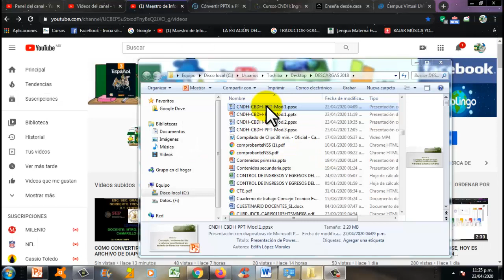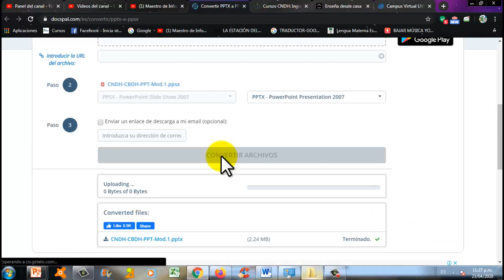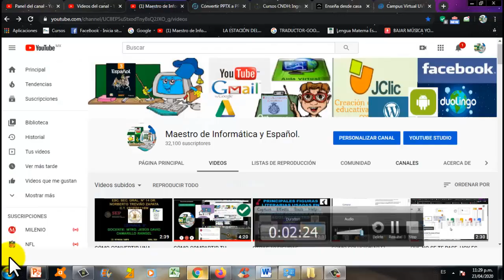CÓMO MODIFICAR UNA PRESENTACIÓN DE POWER POINT CONVERTIR DE FORMATO PPTX A PPTS FÁCIL Y SIN NADA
modificar presentacion power point,CÓMO MODIFICAR PLANTILLA (PATRÓN) EN POWERPOINT | TeachMe,Como editar una diapositiva en power point,Aprende a APLICAR,MODIFICAR y ELIMINAR un tema en PowerPoint,Cómo bloquear y desbloquear tus diapositivas Power Point,MODIFICAR PRESENTACIONES PPS,CONVERTIR DE FORMATO PPTX A PPTS,PODER MODIFICAR PRESENTACIÓN DIAPOSITIVAS,PPTX A PPTS,POWER POINT TRUCOS,EDITAR POWER POINT DE INTERNET